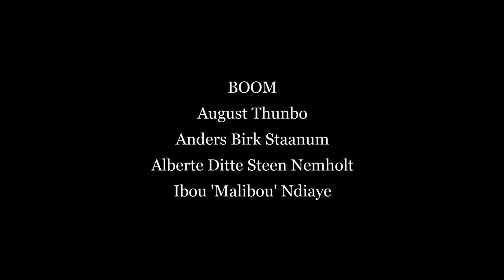Agnes (Episode 6:6) Kaffe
Agnes
Alberte Ditte Steen Nemholt

Andreas
Anton Jarlskov

Chef
Zackarias Nemholt

Bedste
Inger Olesen

Luna
Vera Marie Højgaard Nemholt

Den labre oktet
Luca Engberg Talamona
Jason Henry Gauthier
Søren Vikær
Andreas Hundebøll
Poul Peter Nicolai Jarlskov
Aske Grostøl
Ib Nemholt
John Giuseppe

Madonna
Emma Thunbo

Instruktør, manuskript og klipper
Anton Jarlskov

Kamera
Anders Birk Staanum
Emma Thunbo

Musik
August Bager

Masterering af musik
Joseph Gallacher

Lys, grading og SFX
Anders Birk Staanum

Lydredigering
Ibou ‘Malibou’ Ndiaye

Lydteknikere
Ibou ‘Malibou’ Nidaye
August Bager

Boom
August Thunbo
Anders Birk Staanum
Ibou ‘Malibou’ Ndiaye

“Madonnas tema”
Musik af August Bager
Fremført af August Bager og Anton Jarlskov
Masterering af Joseph Gallacher

Tak til
Susanne Nemholt
Jean Gauthier
Ib Nemholt
Vibeke Nemholt